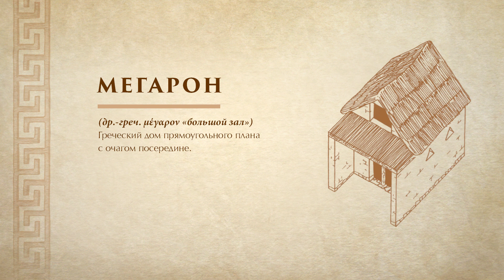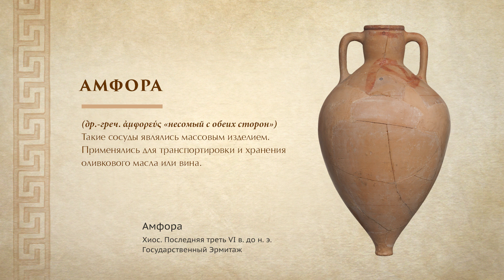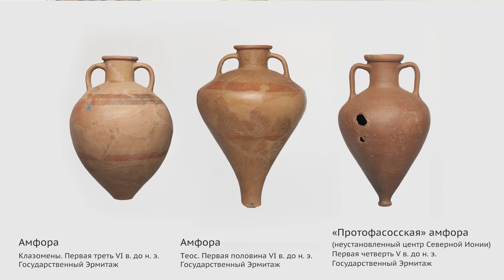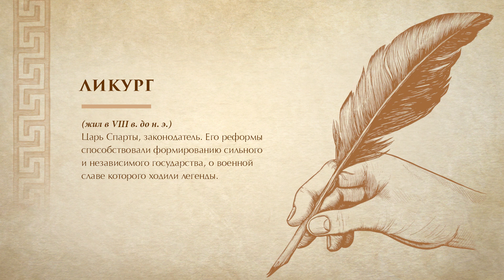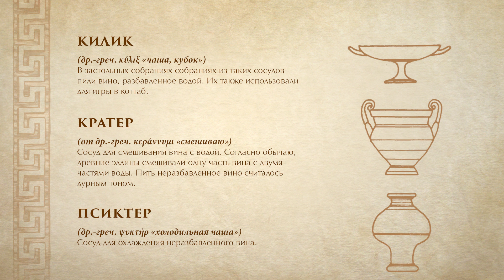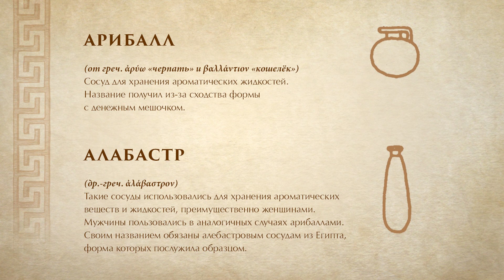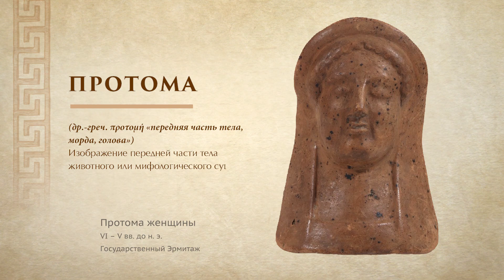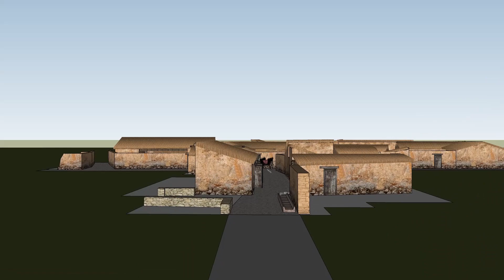Древняя Греция. Тёмные века и эпоха архаики. Повседневная жизнь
«Лекторий» на сайте «Эрмитажной академии» пополнился новыми лекциями из цикла «Древняя Греция. Тёмные века и эпоха архаики». Об устройстве древнегреческого дома, о красоте вещей, окружавших греков в быту, а также о роли застольных собраний и религии в их повседневной жизни рассказывает археолог Дмитрий Чистов, старший научный сотрудник Отдела Античного мира Государственного Эрмитажа.